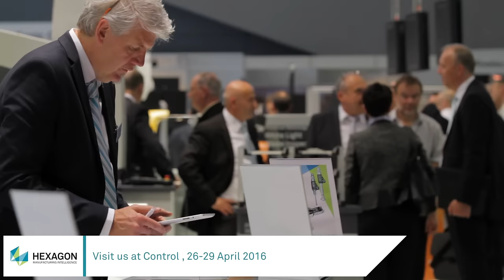Control 2016 Teaser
Attending the show for the first time since its rebrand from Hexagon Metrology, the company intends to highlight the increasingly important role quality data plays for its customers in various manufacturing sectors.